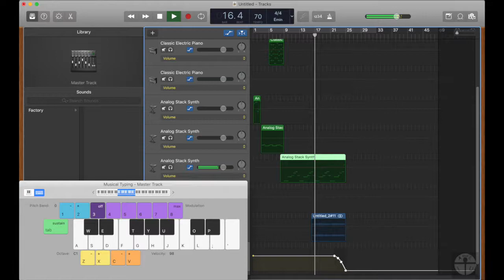Nikh Beghzr - Rough Music Idea Sketch to be Developed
I share some music ideas of mine /w this rough sketch.  The underlying chord progression & relating notes intrigue me, so I’ll want to bring this kind of structure back for developments/essays in the future, in one form or another.  If you listen, I hope you like it!  Thanks!